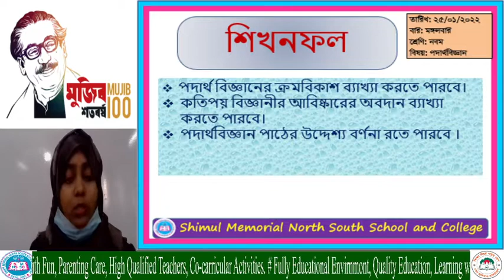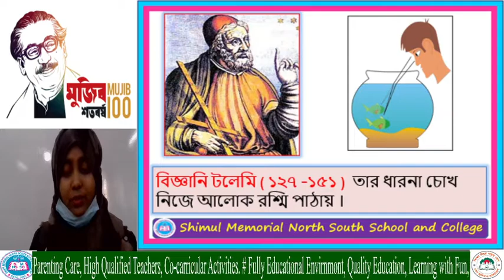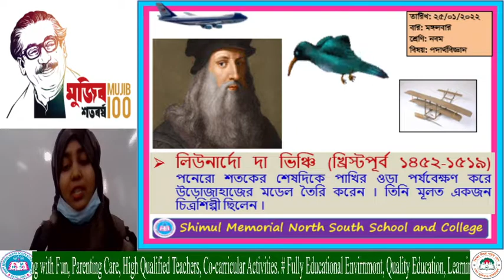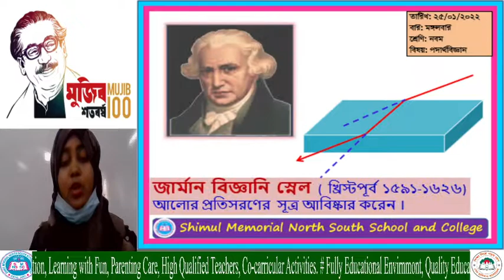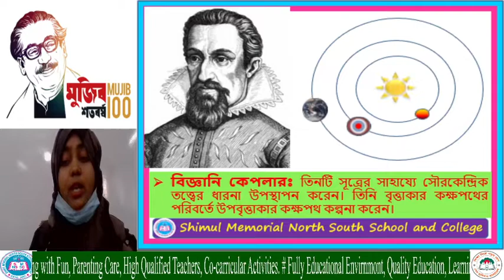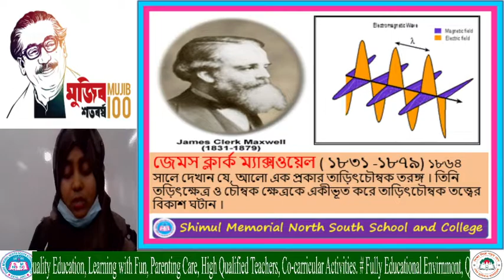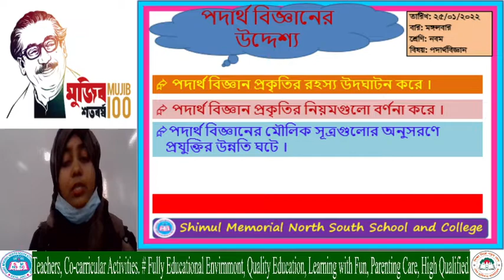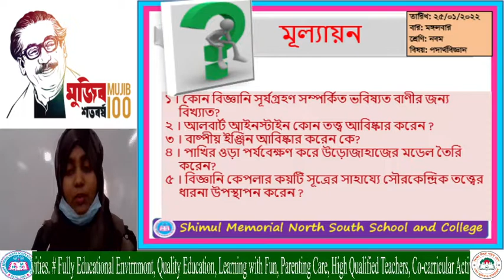Nine- Physics- 25.01.2022